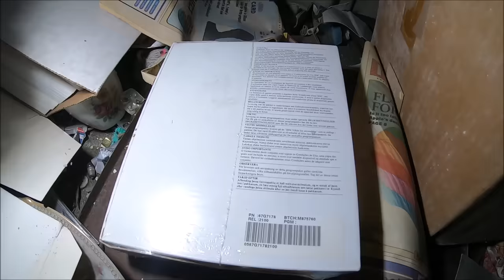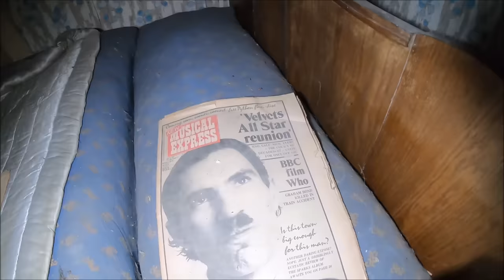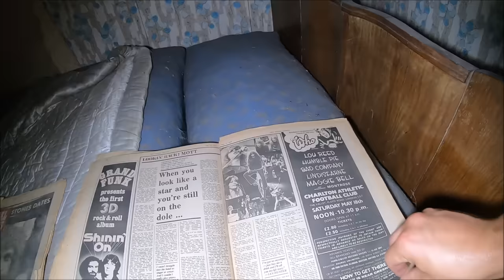Kapsuła czasu w Belgijskiej wsi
Auto w garażu i twarde dyski w domu dają do myślenia 😱